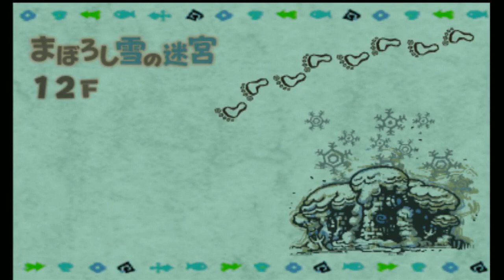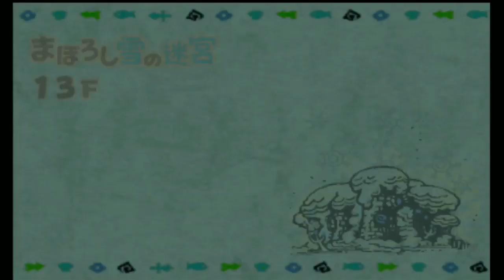【少年ヤンガスと不思議のダンジョン】まぼろし雪の迷宮リベンジ9F～グランバズズ戦